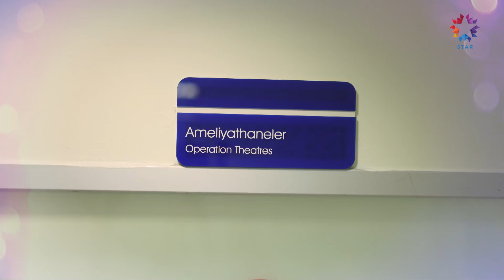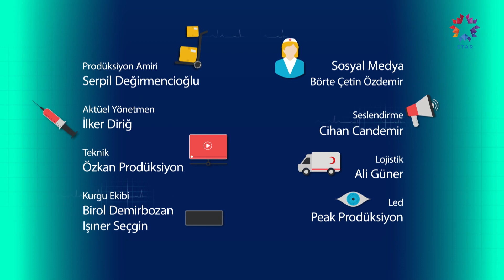DOKTOR GELDİ 54 BÖLÜM “ÖFKE NEDEN ŞİDDETE DÖNÜŞÜR?”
Sağlıklı yaşama dair her gün yeni bir sağlık konusunu ele alan Halit Yerebakan’la Doktor Geldi 3 Kasım Perşembe günü öfke kontrolünü konu ediniyor.

Psikiyatr Prof. Dr. Arif Verimli öfke kontrolünün en büyük sebebinin 14 çeşit kişilik bozukluğu olduğunu açıklıyor. Öfkenin neden şiddete dönüştüğünü anlatan Prof. Dr. Arif Verimli, annesini öldüren madde bağımlısının yaşadığı psikolojik süreci tüm detaylarıyla değerlendiriyor.

Halit Yerebakan’la Doktor Geldi programı sağlık problemi yaşayan tüm izleyicilerini stüdyoya davet ediyor ve uzman konuklarıyla birlikte izleyicilerinin sağlık sorunlarına çözüm arıyor.

Sinirlendiğinde ya da öfkelendiğinde kapıları sert kapattığını ve ağlama isteği geldiğini dile getirerek Doktor Geldi’ye başvuran Yeşim Coşkun’un psikolojik durumunu Prof. Dr. Arif Verimli yorumluyor.

Öfkelenmeyi önleyen nefes tekniklerini uygulamalı anlatan Nefes Terapisti Ümran Özen, bu egzersizleri herkesin uygulaması gerektiğini vurguluyor.